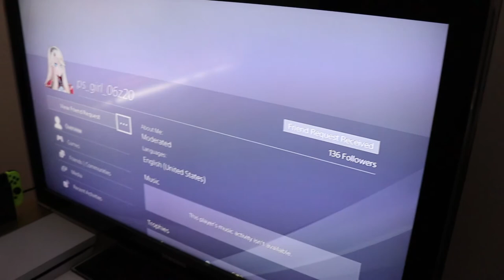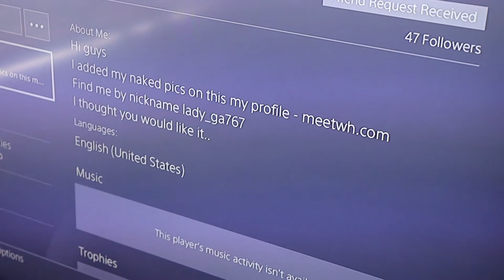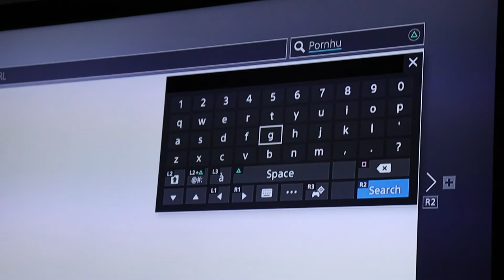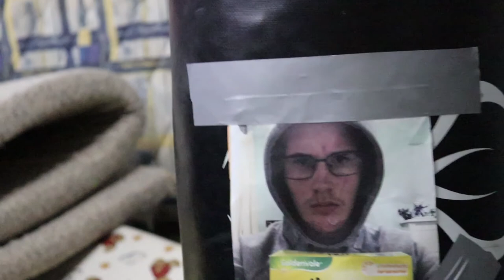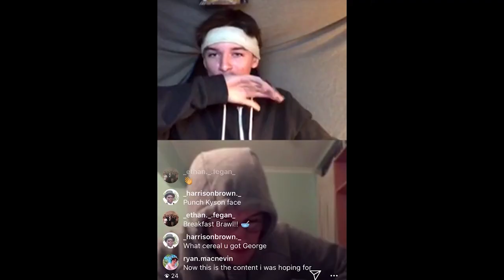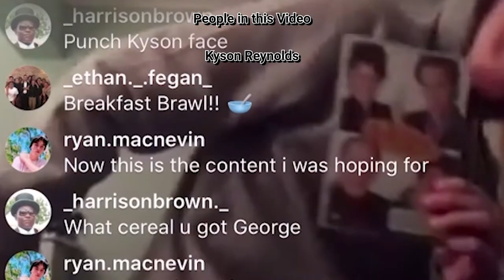How I Cope With Boredom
Chapters:
00:00 Intro
01:42 The Day We Filmed “Woody, Aw Man”
04:00 The Boys Just Being Funny
11:52 The Cereal Showdown
15:47 Credits